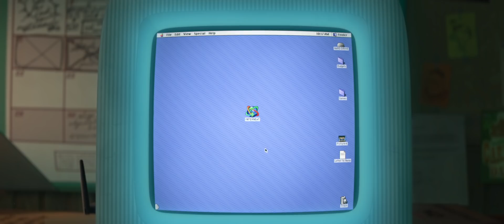Ralph Demolka w Internecie - zwiastun #3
Akcja filmu "Ralph Demolka w Internecie” przenosi się z salonu gier do nieznanego i stale rozwijającego się świata internetu. Przy czym nie ma ostatecznej pewności, czy internet przetrwa demolkę Ralpha…
Ralph, czarny charakter gry wideo wraz z przyjaciółką Wandelopą von Cuks stawiają wszystko na jedną kartę i wyruszają na tułaczkę po sieci w poszukiwaniu części zamiennej, która uratuje grę Wandelopy. Zagubieni w nieznanym świecie bohaterowie zdają się w swojej wędrówce na internetową społeczność, w tym twórcę stron internetowych i biznesmena imieniem Yesss będącego głównym algorytmem i duszą popularnej strony "BuzzzTube".

Film reżyserują Rich Moore („Zwierzogród”, „Ralph Demolka”) i Phil Johnston (współscenarzysta „Ralpha Demolki”, „Cedar Rapids”, współscenarzysta „Zwierzogrodu”).

„Ralph Demolka w Internecie” wchodzi do kin 11 stycznia 2019 r.